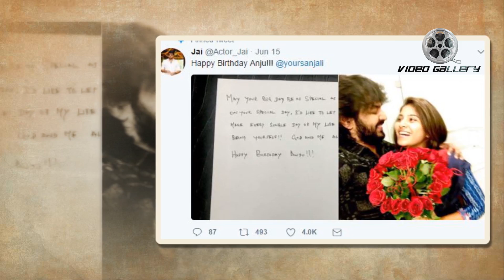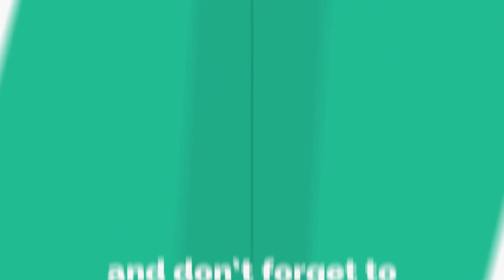After Seeing Love Letter From Her Lover On Her Birth Day, See This Top Heroine What She Did